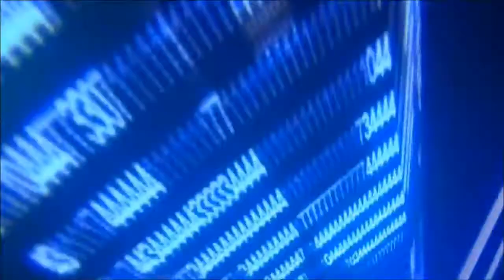Enlace de Rafi y Denise Dabbah